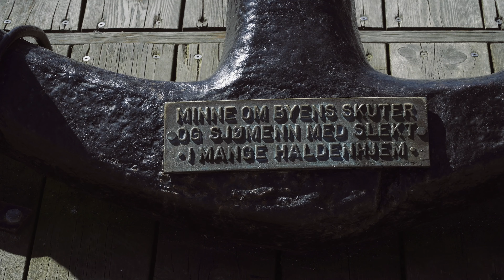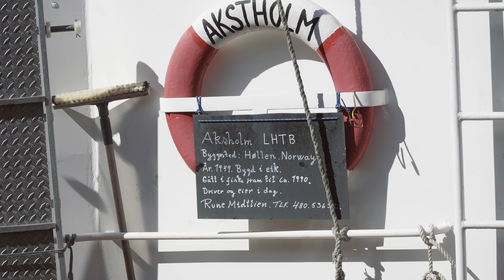Halden City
Some short clips from the seaside of Halden.
Sony a6300, Sony G 18-105mm f/4.0
Graded with Filmconvert.